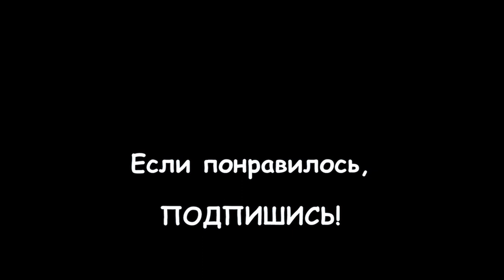149. Лисёнок с человеческими глазами. Знакомьтесь, наша новая собачка Челси!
149. Лисёнок с человеческими глазами. Знакомьтесь, наша новая собачка Челси!

Эта бездомная дворняга была привезена добрыми людьми из Абхазии в Санкт-Петербург, и вот теперь она будет жить у нас! Как мы её нашли, когда и с какими условиями нам её отдали, а также о её повадках, характере и собственном Челси-блоге, смотрите в этом ролике!

Группы "Собачки из Абхазии" - вывозят собак даже заграницу (за счет волонтерских сборов)

Наш куратор Валерия (г. Санкт-Петербург)